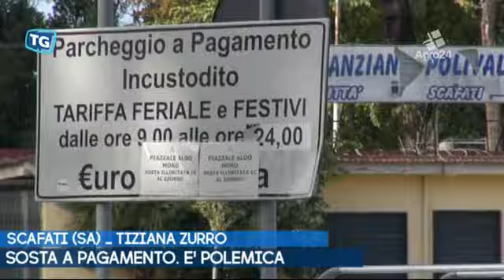Scafati. Salerno. Riparte la sosta a pagamento ma è polemica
Scafati. Salerno. Riparte la sosta a pagamento ma è polemica. Non tutti sono d'accordo a pagare €1 al giorno per la sosta nell'area di Piazza Aldo Moro e in quella mercatale...